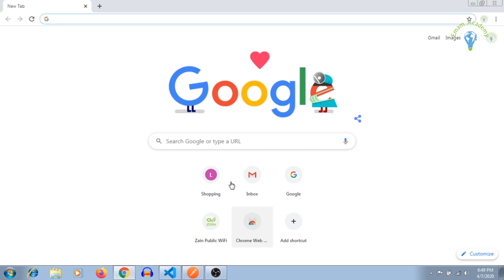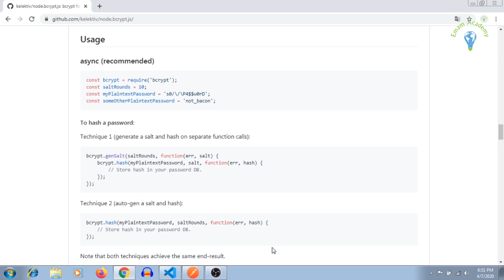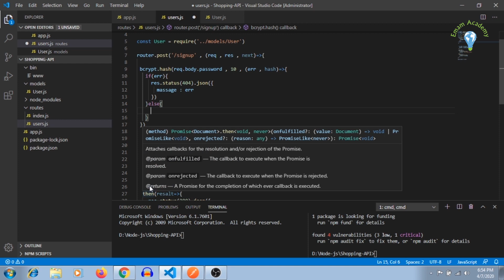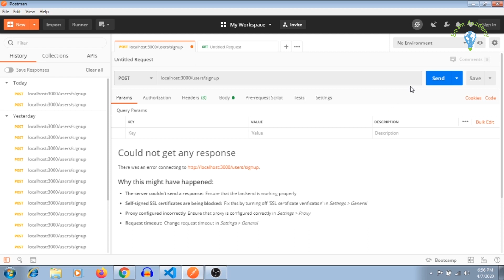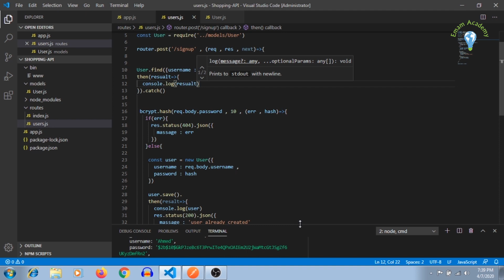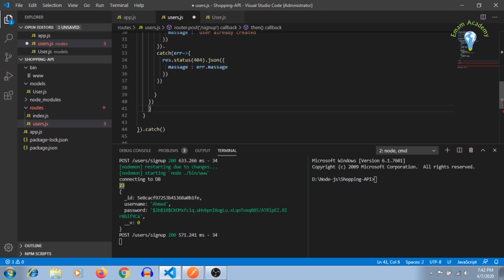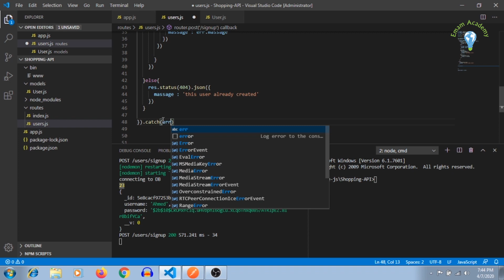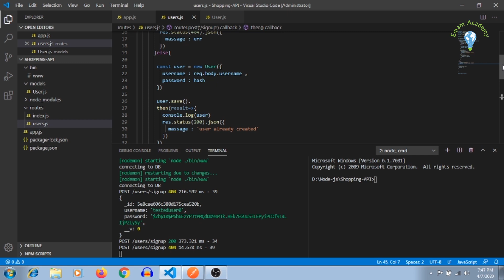REST API in Node.js | الدرس السادس| User Signup Validation| أكاديمية إمام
إذا كان لديك أي سؤال بعد مشاهدة الفيديو، أرجو تركه في تعليق وسأجيب عليه بنفسي.
يمكنك الإشتراك في القناة من هنا

وقم بتفعيل الجرس حتى يصلك جديد الفيديوهات